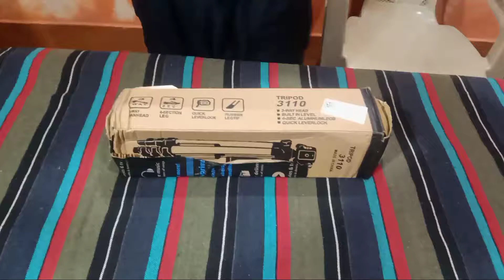Cheap & Best Budget Tripod | Unboxing & Review | Helps For Creators Unboxing 🔥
Hello Guys, Mera Name Vikas Malvi Hai.

भाइयों इस चैनल के माध्यम से हम सभी New And Old Creators की मदद करेंगे।

क्योना साथ मिलकर चले और कुछ आप ओर मैं मिलकर हमारे Youtub Family के problem को solve करे।

अगर आप जुड़ना चाहते है तो कृपया नीचे दिये link पर click करे।

Thankyou.

video is for educational purpose only.Copyright Disclaimer Under Section 107 of the Copyright Act 1976, allowance is made for & quot, fair use & quot, for purposes such as criticism, comment, news reporting, teaching, scholarship, and research.